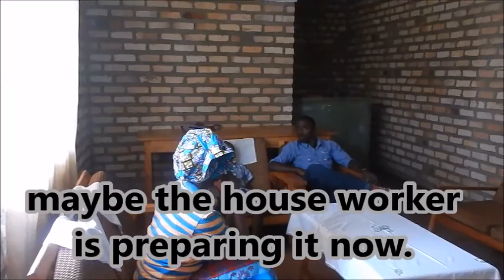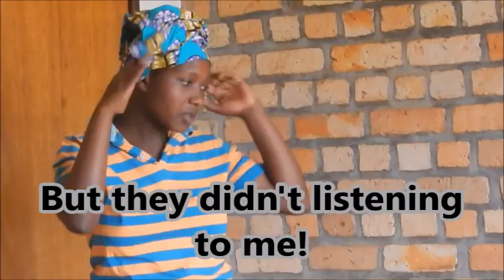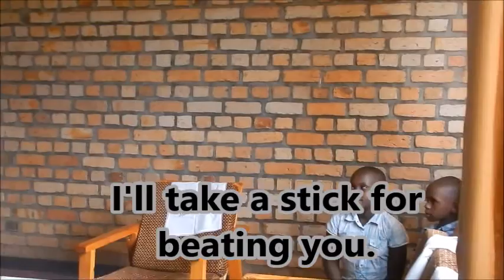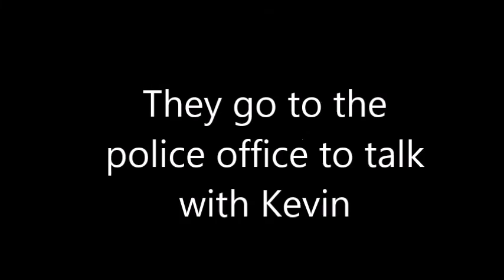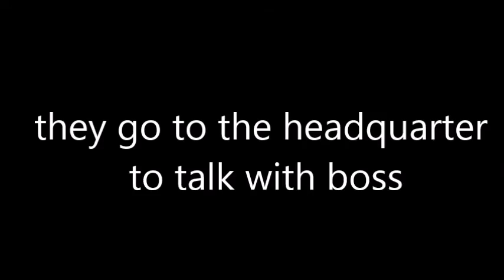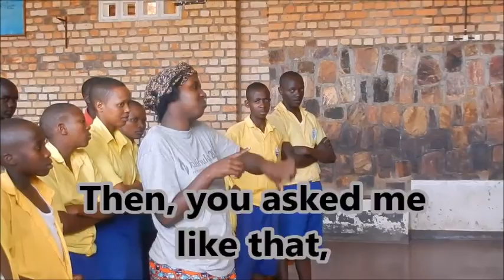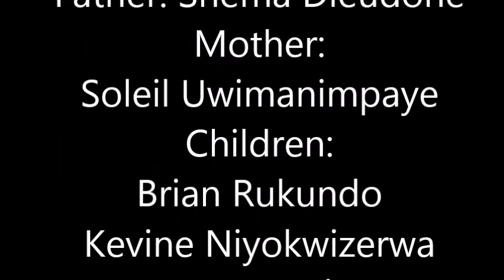Deafmovie from Rwanda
This film is produced by students of Rwanda Huye Deaf School.